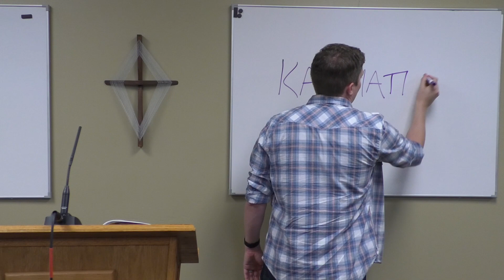Christian Companions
Sam continues the sunday school teaching for 55 and better age group: Christian Companions.